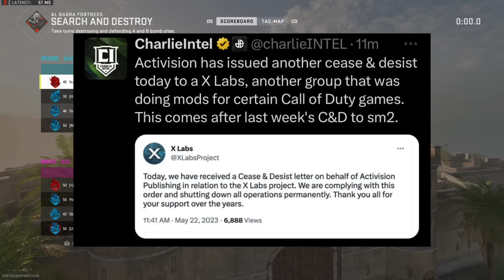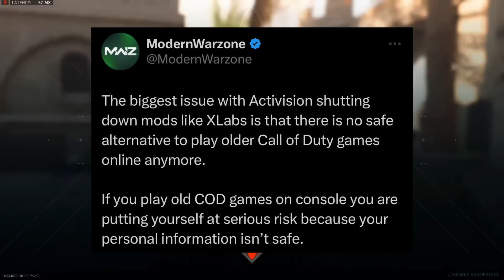More Sad News for Call of Duty...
(Background) Blue Dream in YouTube Studio

(Outro) Looped Up by Tobi Lou (pls dont smoke my channel)